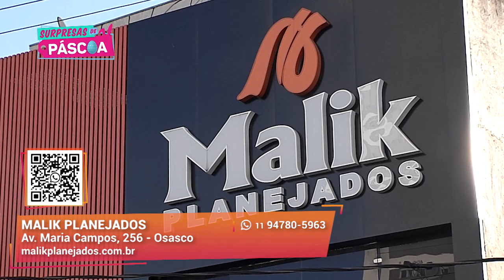Móveis planejados | Malik Planejados | Gazeta Shopping